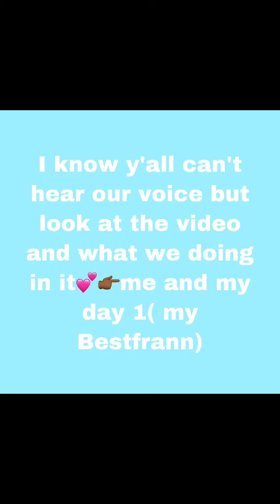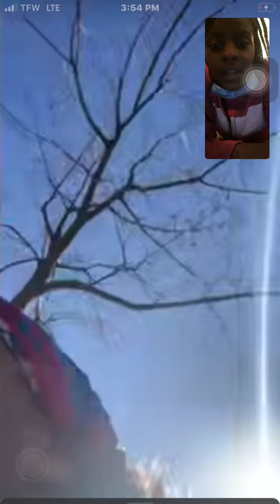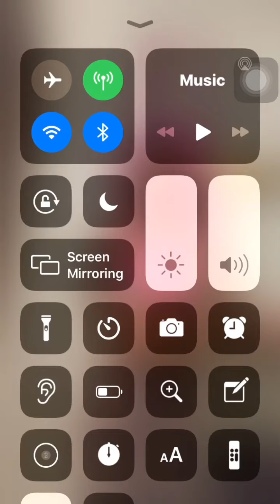On FaceTime with my day1 last part💕💯